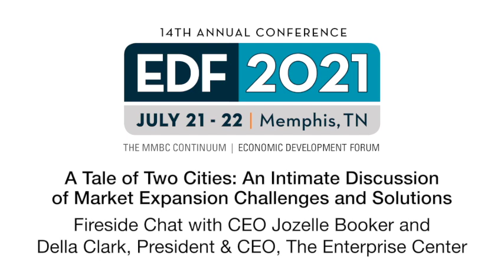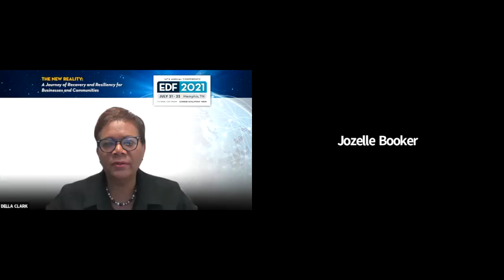2021 Economic Development Forum - A Tale of Two Cities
A Tale of Two Cities: An Intimate Discussion of Market Expansion Challenges and Solutions

Fireside Chat with Jozelle Booker, President & CEO, The MMBC Continuum and Della Clark, President & CEO, The Enterprise Center